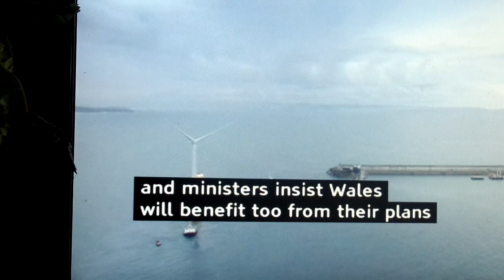Interview with Grant Peisley on BBC Wales News 30th March 2023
Interview with Grant Peisley on BBC Wales News on 30th March 2023 during a talk about the increase of future nuclear power plants and offshore wind farms.